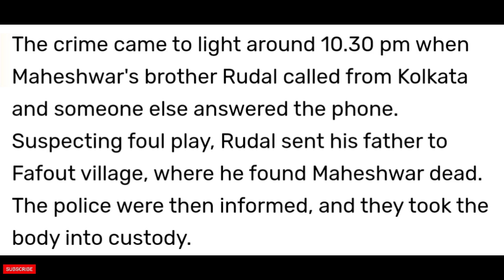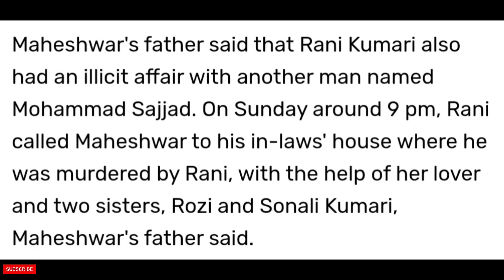Killed Own Husband For Reels | Bihar Viral Murder Case